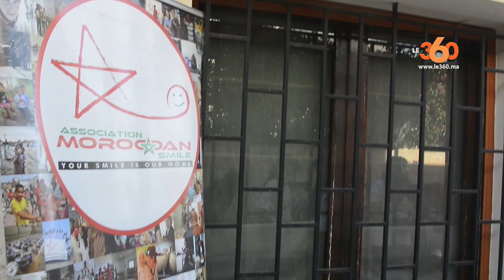Le360.ma •خلال شهر رمضان Moroccan Smile تعرفوا على أنشطة جمعية